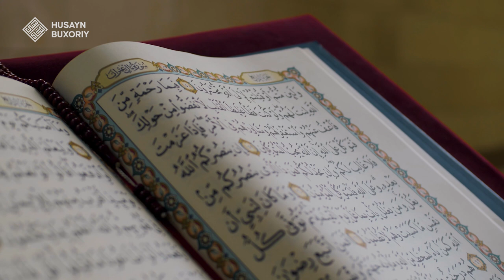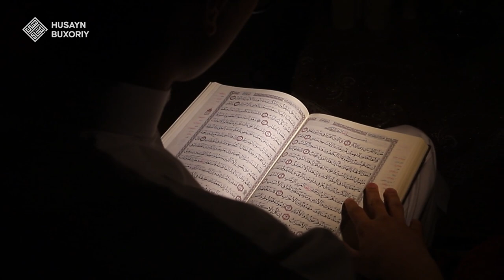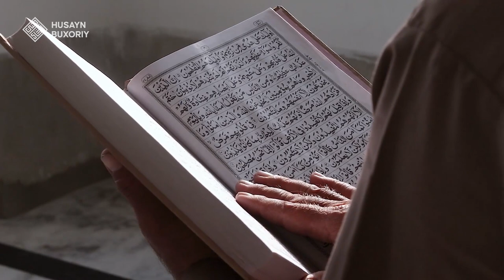«Sizlarning yaxshilaringiz...» | Shayx Husayn Buxoriy